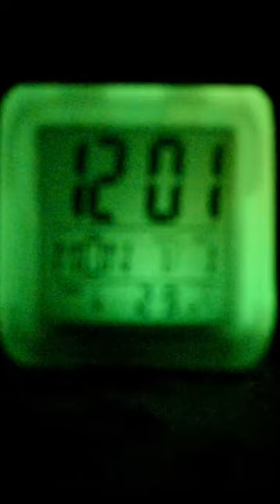Color Change Backlight LED Digital Alarm Clock | Cartoon Design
Product Feature:
- LED Color Change Digital Alarm Clock
- Note: 2 Variation : With Cartoon design and without cartoon design
- Display 12-hour and 24-hour time format, calendar, temperature and alarm
- Glowing LED with different color change
- LED power by 3 * AAA batteries (not included)
- LCD screen powered by 2 * AG13 batteries (included)